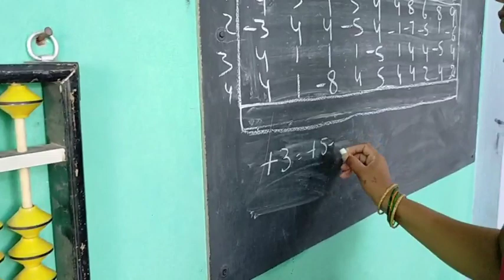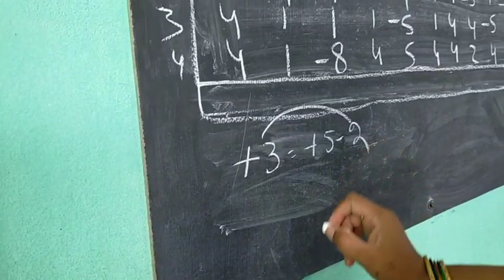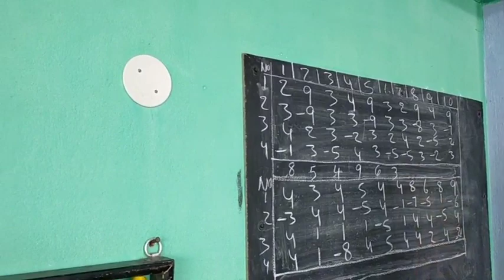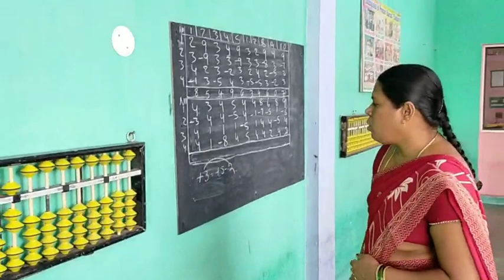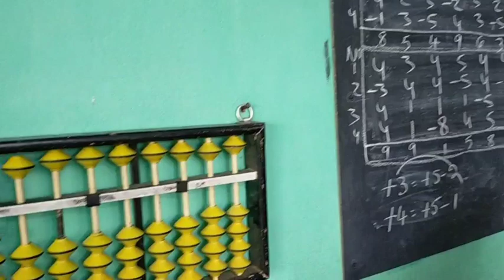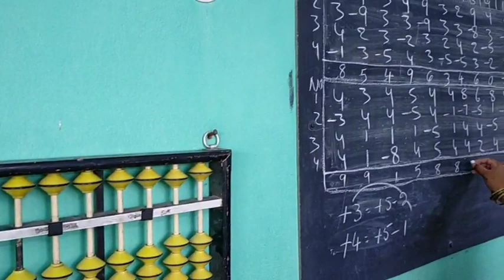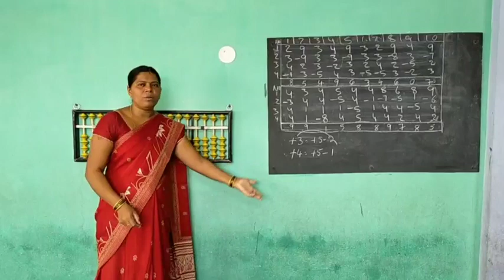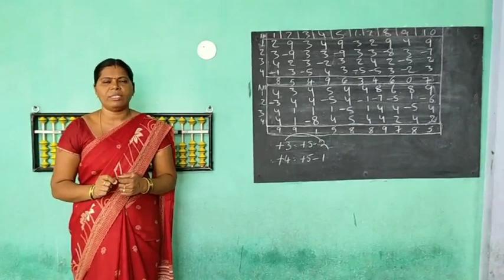Abacus level 1(part-6)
I will show another temple in next video